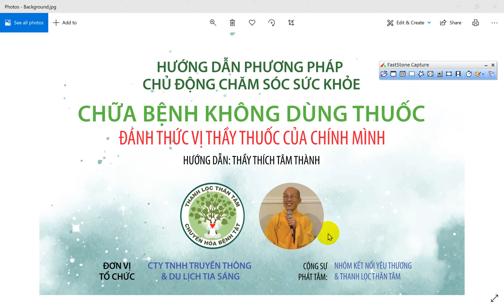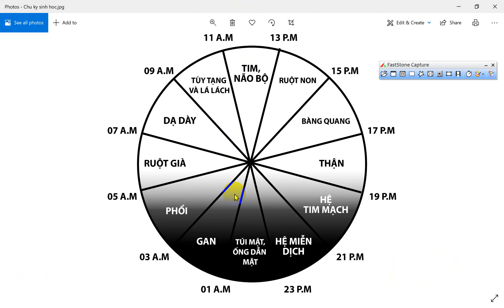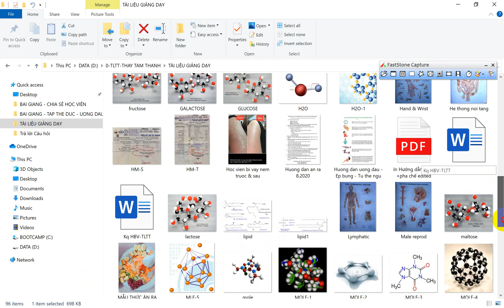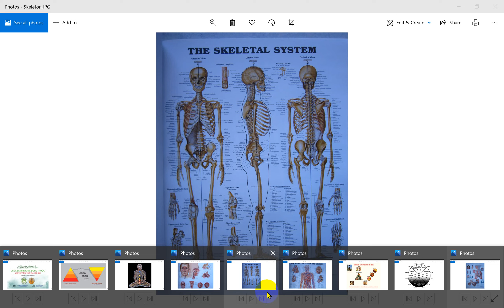Q & A | Rối loạn dịch Khớp - Cách thở khi Soi sáng & Trị liệu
Trả lời câu hỏi bị Rối loạn dịch Khớp và Cách thở khi thực tập Soi sáng-Trị Liệu